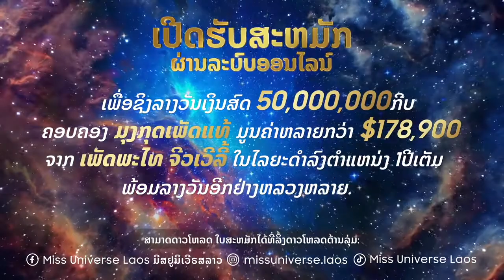Miss Universe Laos 2021